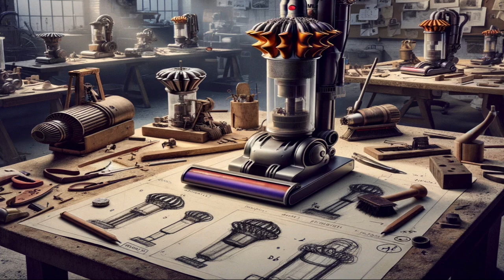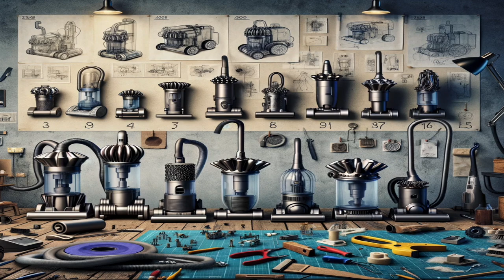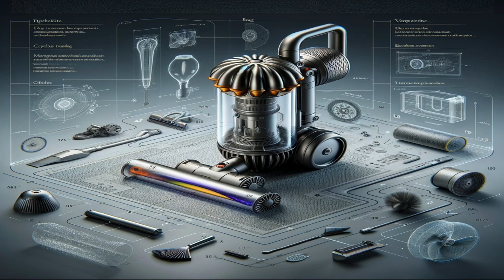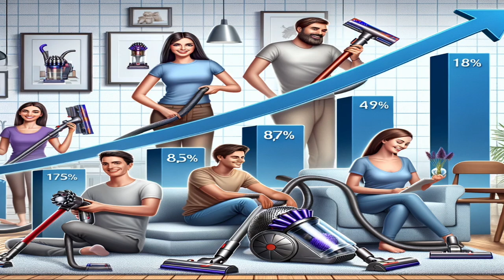Defying the Norm: The James Dyson Story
Embark on an inspiring journey through 'Defying the Norm: The James Dyson Story,' a captivating documentary that delves into the life and legacy of James Dyson, the inventor who revolutionized home appliances. This film explores Dyson's relentless pursuit of innovation, his unwavering persistence through thousands of failed prototypes, and his courage to challenge the established norms of the vacuum cleaner industry. Witness how his vision transformed from a series of setbacks into a global success story, reshaping the world of technology and design. Join us to discover the power of perseverance and the spirit of innovation that fuels true change.